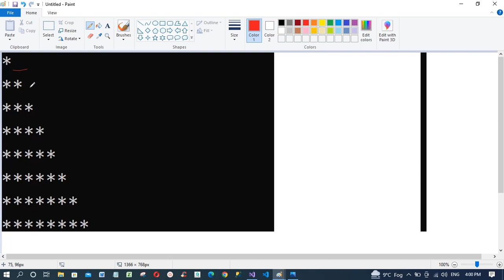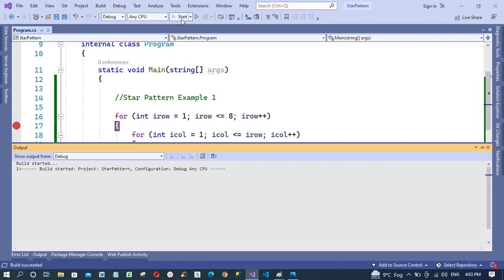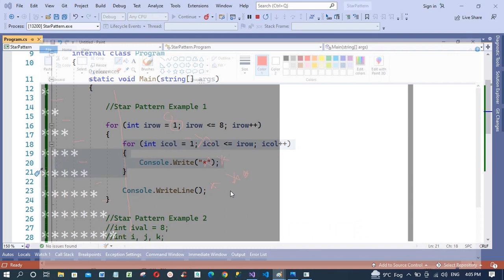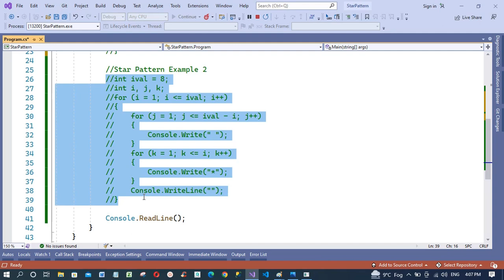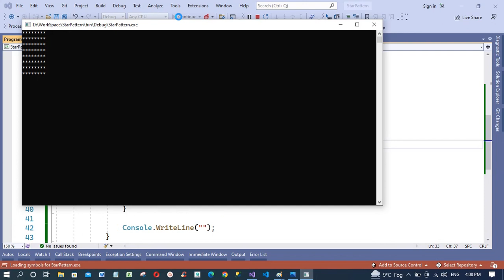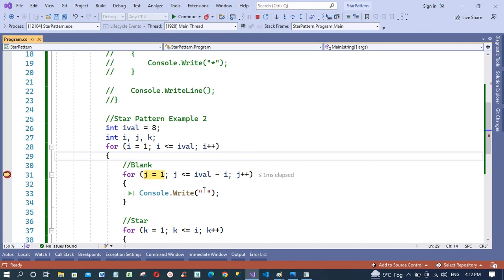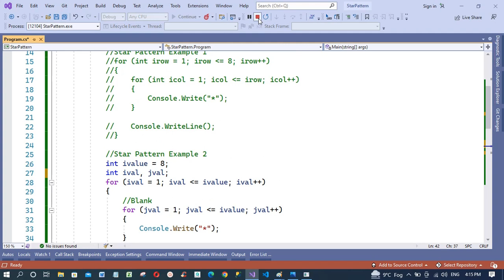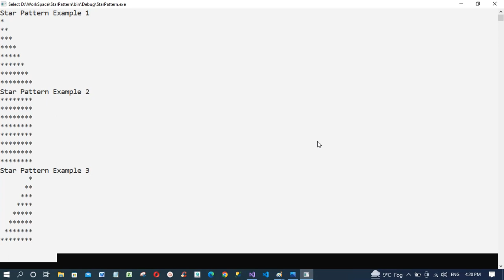C# Star Pattern Programs | Star Pattern programs in C# | Pattern Program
🌟 Want to create stunning star patterns in C#? 🚀 Join us at our youtube channel, as we unravel a mesmerizing world of star pattern programs, where you'll learn to craft captivating shapes and designs using simple C# code! 🌠

🔹 What you'll learn:
🌠 Fundamentals of Star Patterns: Understand the basic concepts and logic behind creating star patterns in C#.
🌌 Patterns of All Complexity Levels: Explore a variety of star patterns, from simple to intricate, to elevate your coding skills.
💼 Practical Application: Apply your newfound knowledge to implement star patterns for decorative visual outputs.

Creating mesmerizing star patterns is an enjoyable way to enhance your C# programming skills. This comprehensive guide unlocks the secrets to crafting beautiful star patterns, whether you're a beginner or an experienced coder, for captivating visual outputs and artistic expressions.

🔹 Who can benefit from this tutorial?
👨‍💻 C# Developers: Elevate your programming prowess by mastering star patterns in C# and explore the world of creative coding.
🎓 Students and Aspiring Coders: Enhance your problem-solving skills and unleash your creativity with star pattern programs.
💼 Coding Enthusiasts: Delight in the art of coding and create mesmerizing visual designs with star patterns.